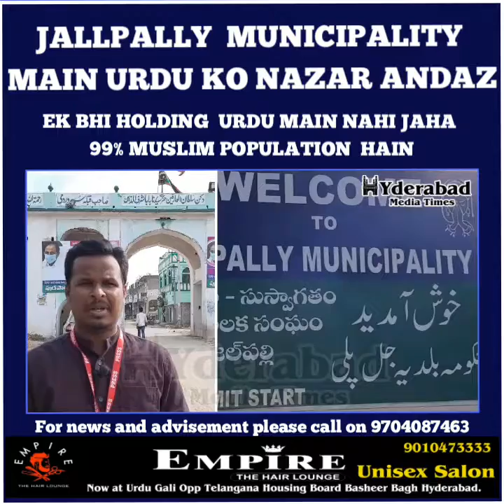Jallpally Municipality main 99% muslim aabadi hai phir bhi jo bhi holdings telugu main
Jallpally Municipality main 99% muslim aabadi hai phir bhi jo bhi holdings  laga gaya hain wo sirf telugu main hai urdu ka naamo Nishaan hi nahi hai jaha Cm KCR ne urdu ko 2 language ka martaba diya hai usi Hyderabad  mai urdu gayab